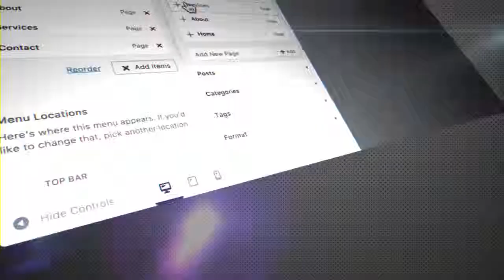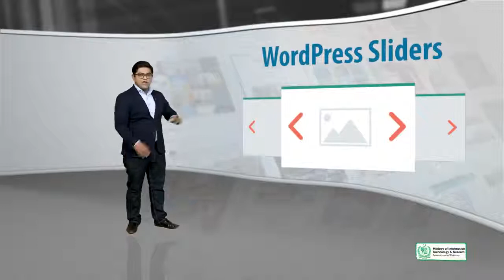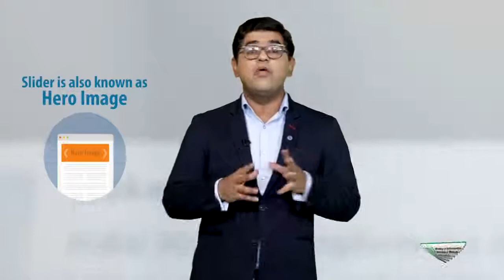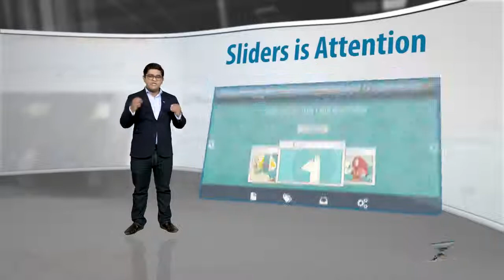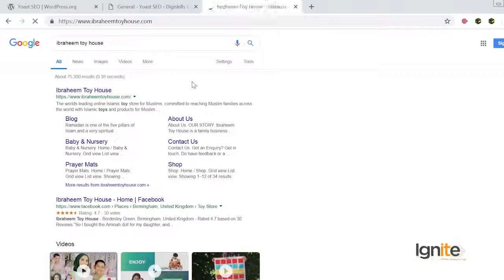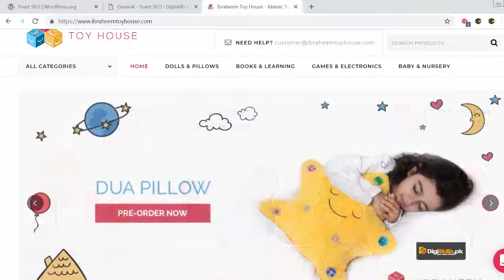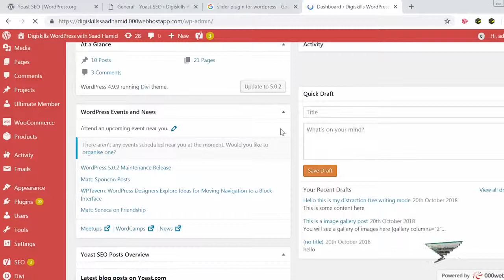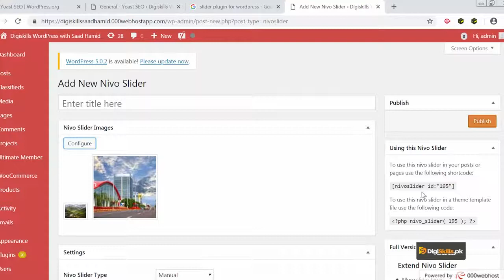Topic 132 WordPress in Urdu Hindi by DigiSkills Adding Slider in your WordPress Website